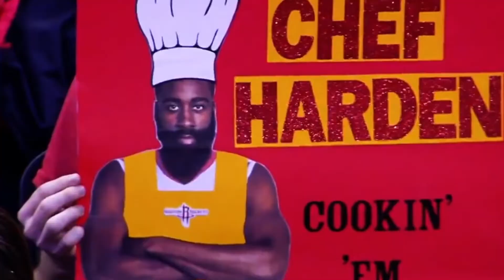个人荣誉大于集体荣誉，哈登被口诛笔伐，可你真的了解吗